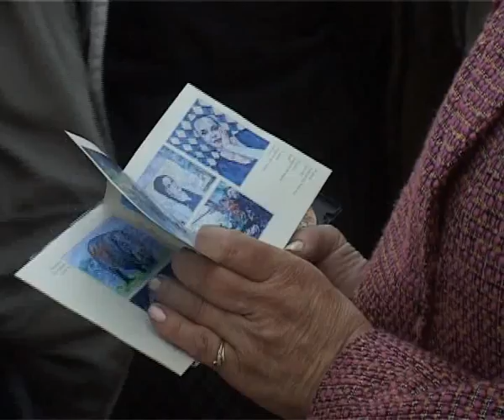Misa Dudic-izlozba.flv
Misa Dudic rodjen je 1961. Do sada je imao osam samostalnih izlozbi. Pored Valjeva  izlagao je u Beogradu i Fafenhofenu u Nemackoj. U Galeriji valjevskog muzeja
19.novembra 2010. izlozbu ZNAKOVI otvorio je knjizevnik Janko Levnajic. TV realizacija: Zivorad Jankovic-novinar,Ivica Savija- kamera i montaza, RTV plus.